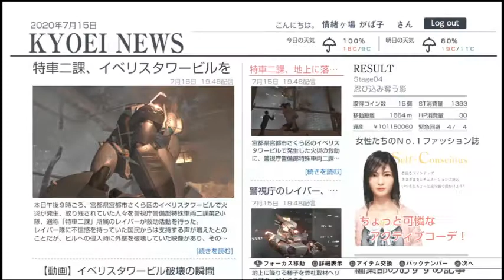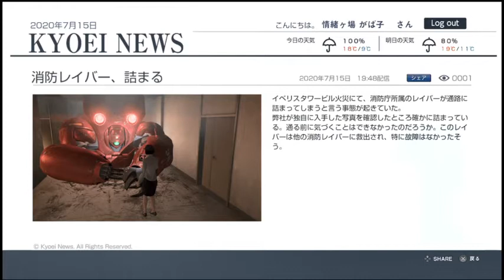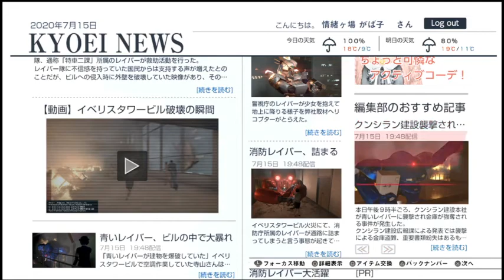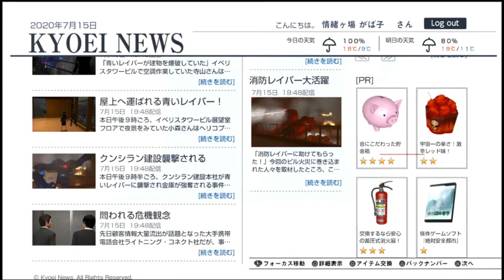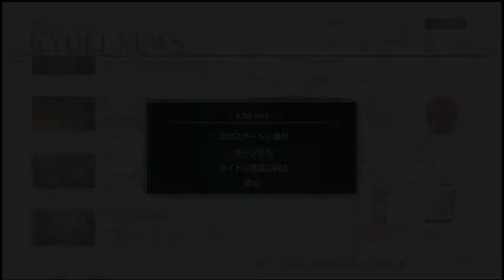◉情緒がガバガバだけど巨影都市で生き残るpart7◉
肝が据わりすぎてて怪しく見えるわよみほちゃん…
次→
ゲーム名：巨影都市
媒体：PlayStation4
発売日：2017年10月19日
対象年齢：CERO：C（15才以上対象））
発売元：バンダイナムコエンターテインメント
開発元：グランゼーラ